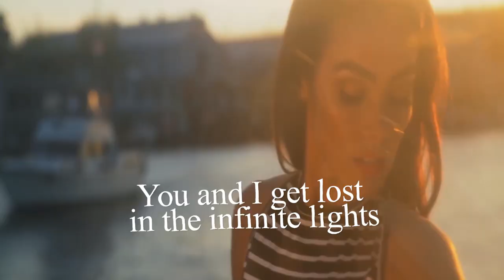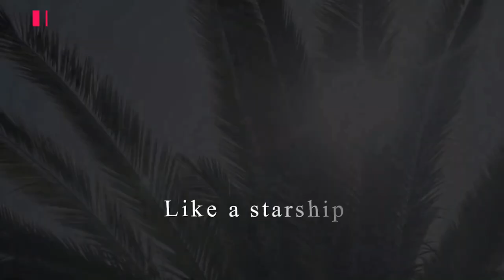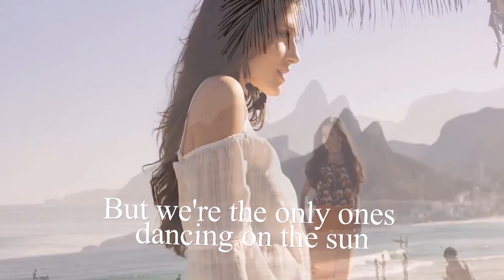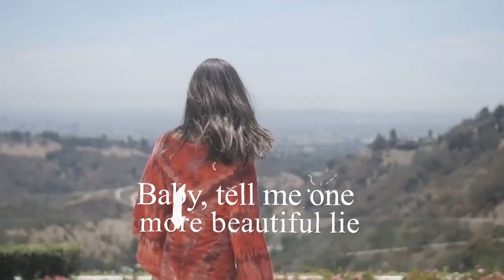Alan Walker & K-391 - Ignite (Lyrics Video) ft. Julie Bergan & Seungri 🎵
K-391 & Alan Walker - Ignite │ Live Performance at VG-Lista 2018 with Julie Bergan and Vinni

Virtual Priest Maniac is dedicated to uphold talented and aspiring artist in all sorts (dancers, musicians, composers, producers, photographers, filmmakers) it is our advocacy, honor and privilege of promoting their talents around the world whatever platform there may be.

IMPORTANT !!!

I will respond within 24 hours, there is no need to strike a video down when you can get it removed within the same day, this way will keep the channel and yourself happy, it’s for entertainment and promoting artist talents only, cheers!